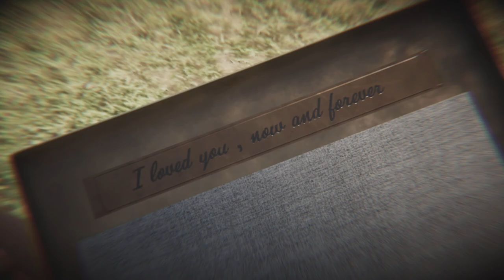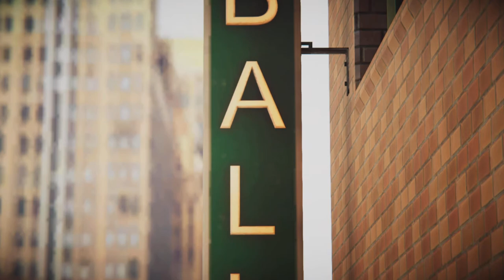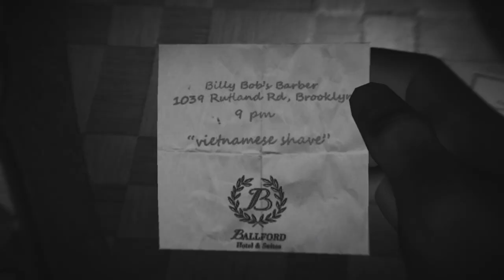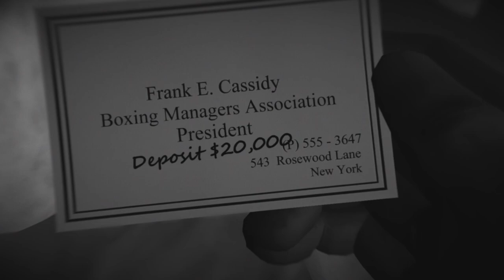Blacksad: Under The Skin Episode 9 | Shadow Play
Things are getting hairy…